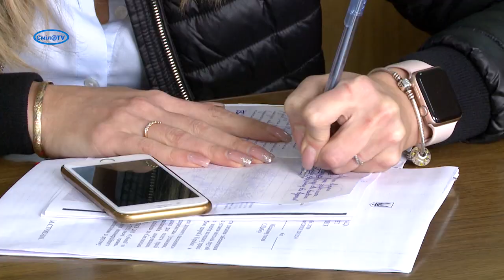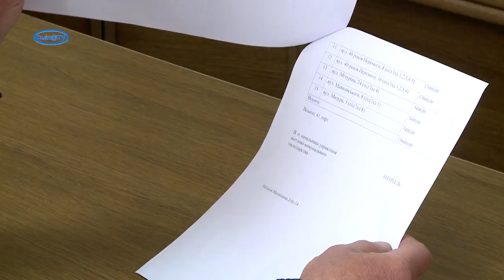Шукали кошти на медицину в міському бюджеті